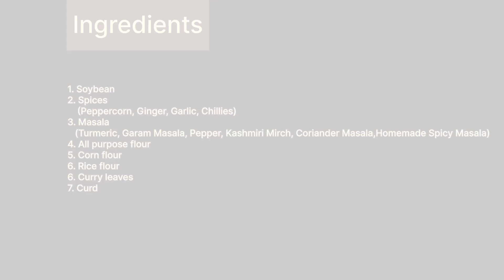Soya Pakoda 😍 Soyabean Pakora 🌶️ Easy Snack Quick Recipes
This vlog is for people who look for meat alternatives snacks. Soya Pakoda is perfect recipe which is easy and quick too.

Hope you would love to try the recipe and let us know how many soya chunks lovers are here. Do Like 👍🏼 and Share with your dear ones who would love to cook for you. 😉